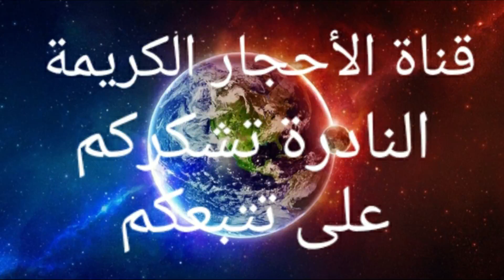كيف تميز بين اللوبان الحر الطبيعي والمزور او المغشوش!!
تم شرح المبسط السهل ممتنع يتضامن
كشف الكتير من الغموض والأسرار التي كانت حكرا على
 الفئات قليلة من المجتمع

blogger